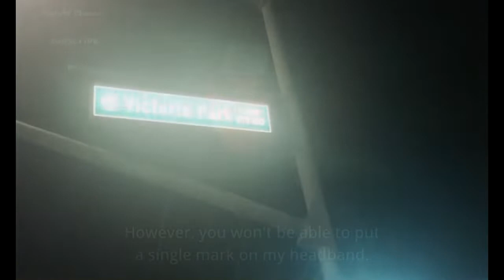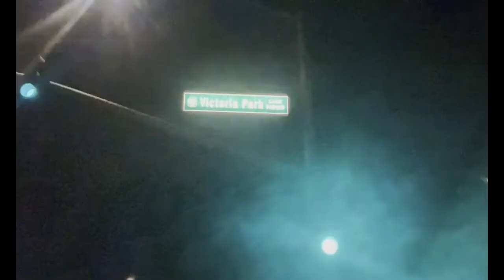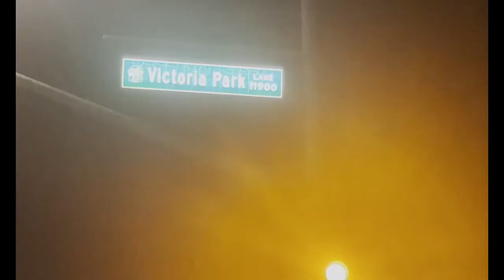$wipeBanditGøth - Čøûñt$wįpę [ČøûñtŠhãdy] / HãûñtędHøûšęPt5 [ŁįghtškįñBįtčhPt3/WįtčhHûñtęr] VIDEO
Songs Produced by DreProfane & Yungboiimani
Released on May 20th, 2022
Follow The Artist